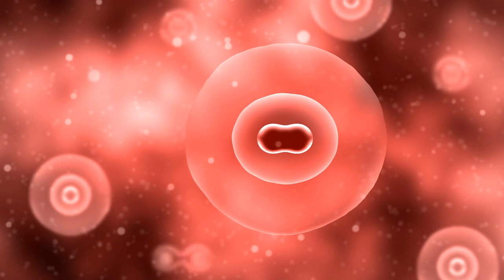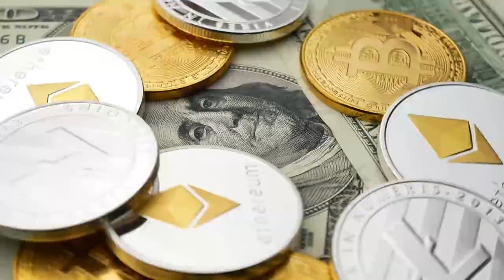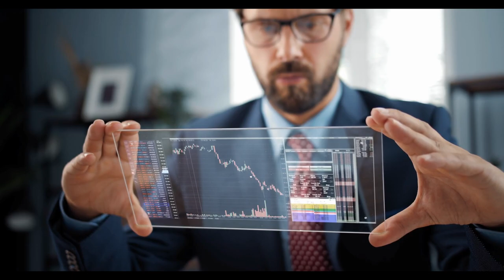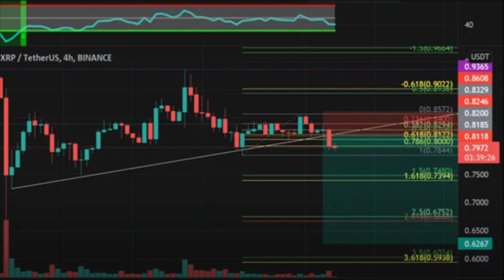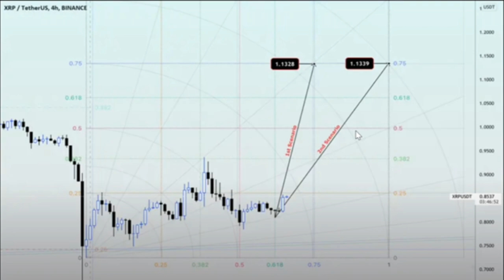XRP Hoy - Ripple Pierde la Ventaja, al Menos Eso es lo Que Dicen.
Hoy hablaremos sobre XRP2, el supuesto reemplazo de Ripple, la división en la SEC, la expansión indirecta de Ripple en la industria de pagos por viajes aereos, los seguros, la acumulación de las ballenas y un poco más. Ripple

00:00 introduccion
00:22 XRP2
00:55 Competidor de XRP logra ventaja
01:54 División en la SEC
03: 20 Nium de pagos de aerolíneas
04:12 Abordando los seguros
05:15 ahorros bancarios cripto
06:12 Las ballenas siguen acumulando.
07:30 precio